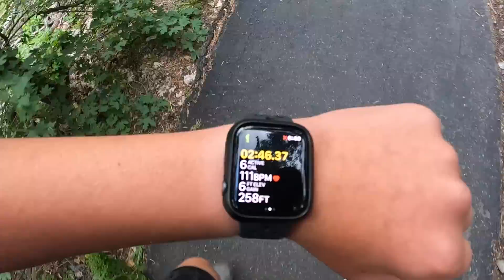IS IT TOO LATE TO CHANGE OUR MINDS? RETHINKING OUR CUSTOM DREAM HOME | BUILDING A HOUSE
Walking through our new custom dream house with some friends we saw something we had never seen before. Which is crazy considering it's the first thing you see when you walk in the house! So we decided to make a huge change to our dream home by tearing it down! But is it too late to change our minds?!

Mailing Address:
84062